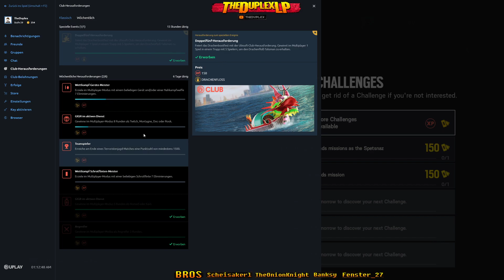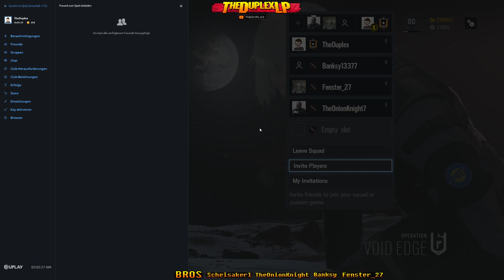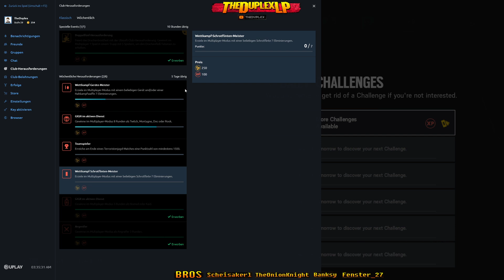Rainbox Six Siege #011 - DEUTSCH | Mit den Boyz gemütlich sixen